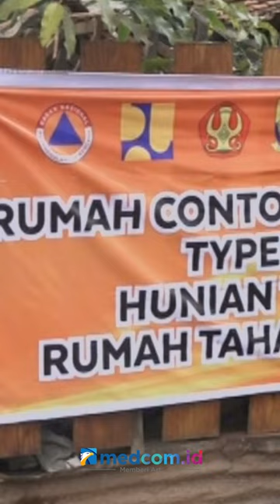KEBUT PEMBANGUNAN RUMAH, PEMKAB CIANJUR SIAPKAN 16,5 HEKTAR UNTUK LAHAN RELOKASI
Pemerintah Kabupaten Cianjur mengebut pembangunan relokasi-relokasi untuk hunian tetap bagi warga terdampak gempa. Rumah contoh dibangun bagi warga yang rumahnya hendak direnovasi, Jumat (2/12/2022).

Pembukaan lahan di tiga titik relokasi yang tersebar di tiga kecamatan di Cianjur, Jawa Barat. Dengan luas total lahan relokasi 16,5 hektare yang tersebar di tiga kecamatan, yakni kecamatan Pacet, Kecamatan Mande dan Kecamatan Cilaku.

Saat ini, Kementerian PUPR sedang melakukan pembangunan rumah tahan gempa dengan  mengusung konsep RISHA (rumah instan sederhana dan sehat) dengan type 36. Rumah tahan gempa ini dibangun tanpa semen dan bata. Rumah ini akan menggunakan beton yang digabungkan dengan besi penyangga.

Rumah tahan gempa ini bernilai Rp50 juta. Rumah ini dikhususkan bagi korban gempa yang rumahnya rusak berat dan masyarakat yang akan direlokasi ke tempat ini.